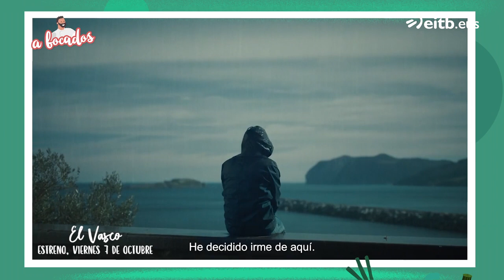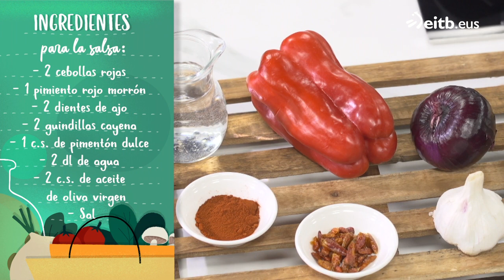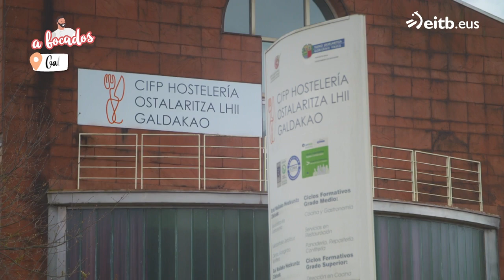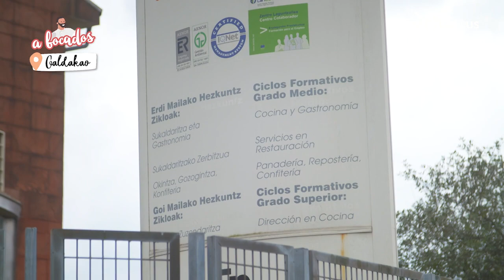A BOCADOS: Chupin de bacalao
Invitado: Javi Elortegi